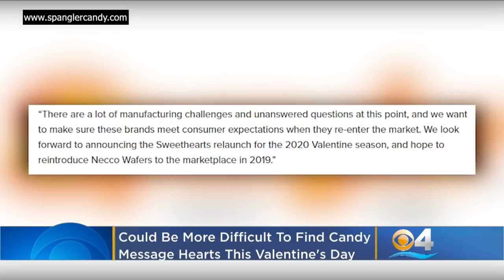No Sweethearts For Your Sweetie This Valentine's Day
Are you planning to send some Sweethearts to your sweetheart this Valentine’s Day? Sorry, not this year. Matt Yurus reports.